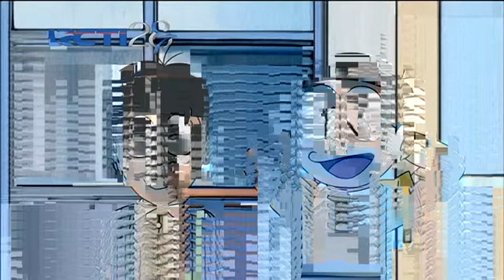Doraemon TerbaruAda Anak Yang Lebih Payah Dari Pada AkuBahasa Indonesia Terbaru